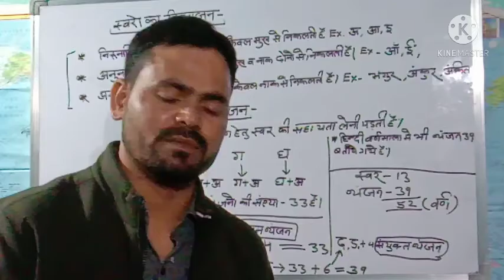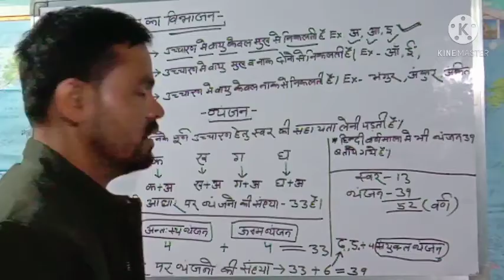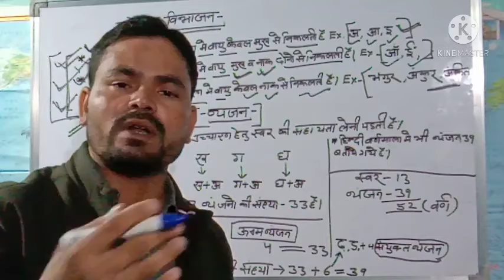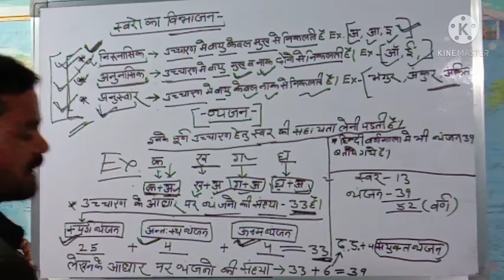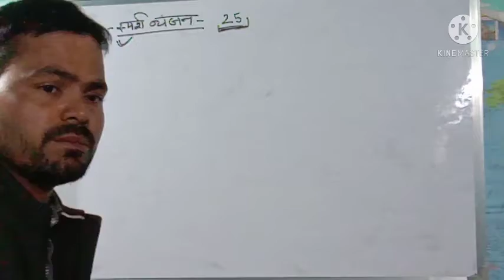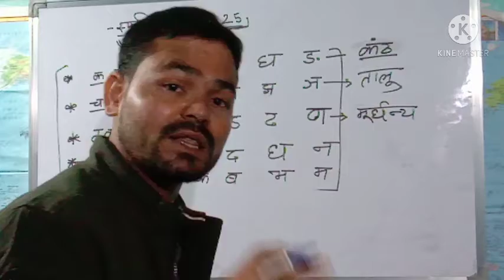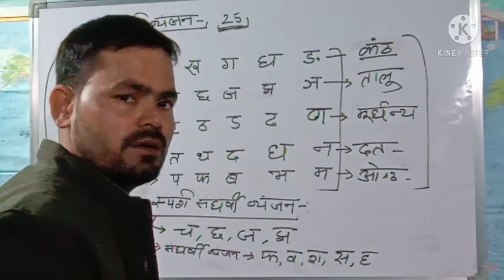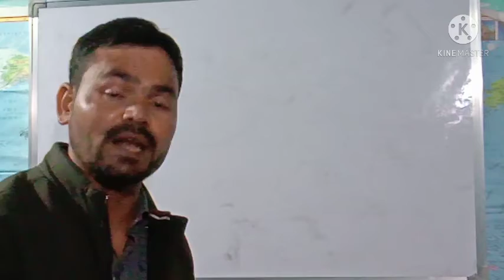GENERAL HINDI VARNMALA CLASS 4 FOR ALL ONEDAY EXAMS IN UP WITH LOWER PCS. UPPCS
HINDI VARNMALA CLASS 4
FOR ALL ONEDAY EXAMS IN UP
WITH LOWER PCS.  UPPCS

learn easy way with up urdu GS academy